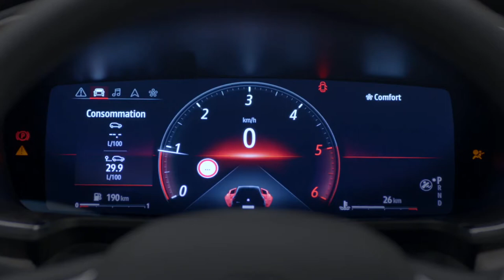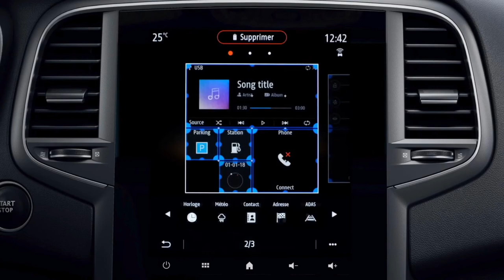New 2021 Renault Talisman-Stylish french!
The 2021 Talisman was recently launched in France with Sedan and State versions. This model, which is not yet on sale in our country, but is likely to come, is generally included in the market as this luxury sedan purchased by business and fleets.
Since its introduction to the market, there has not been much change in design and it is offered for sale with only the addition of different hardware features and minor changes in the exterior design.
Launched in 2016, we can say that the Talisman is a model of Renault in the D segment, reaching noticeable sales figures in our country with the definition of a luxury class car.
With the addition of more advanced technologies compared to the previous model and moving from the exterior design to the interior design, where more arrangements are made, the new Talisman has an electronic rearview mirror and a wireless charging unit.
First of all, it is stated that the headlight part has been designed in a thinner structure in order to have a sharper structure as the front view, and there are also changes to the chrome details on the front grille and the radiator section behind the grille. We can say that the design of the fog lights with the air intakes located at the bottom of the bumper has also changed. Dynamic signal lamps are another detail offered as standard equipment.
Regarding the rear view, the 2021 Renault Talisman, whose taillights are presented as fully LED, are another feature that will help us distinguish the new Talisman from its previous model, the chrome details that are elongated on the lamps and give a more powerful and stylish appearance. coming out.
There is also a new model with a 10.25 inch digital display screen with a lot of personalization options. There is a 9.3-inch multimedia screen as Easy Link with Android Auto and Apple CarPlay support.
Buyers, who can choose between 17 inches and 19 inches as rim options, have been offered for sale in France by adding different body color options.
It has been announced that the new Talisman, which has three different colors as interior trim, will take place as the top option in Nappa Leather.
Matrix LED adaptive headlights
-Highway and Traffic Assistant
Adaptive cruise control with Stop & Go function
Active emergency braking with pedestrian detection
Active rear-end collision detection
- Automatic updating advanced navigation feature is included as changes stated in the statement.
Engine options
As the engine options of Renault Talisman. The 1.3-liter turbp petrol model that produces 160 horsepower and 270 Nm of torque has a 7-speed automatic transmission.
For those looking for a more powerful option, there is a 1.8-liter option, which is also used in the Megane RS model, which can produce 225 horsepower and 300 nm torque.
The diesel wing of Renault Talisman has a 1.7 liter four-cylinder option with 120 and 150 horsepower options.
In addition, the 2.0 liter option with 160 and 200 hp versions is among the options.
To explain the level 2 autonomous driving support called Highway and Traffic Assistant, which draws attention from the mentioned features, let us state that there is a driving assistant feature that creates a safe area with the vehicle in front by adapting the behavior of the vehicle to traffic conditions while driving, at speeds between 0 and 160 km per hour.